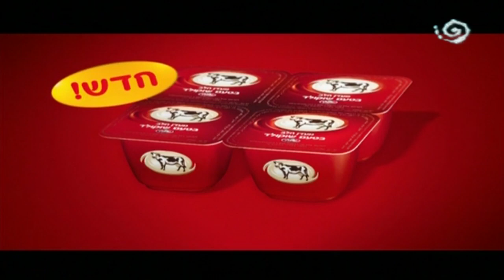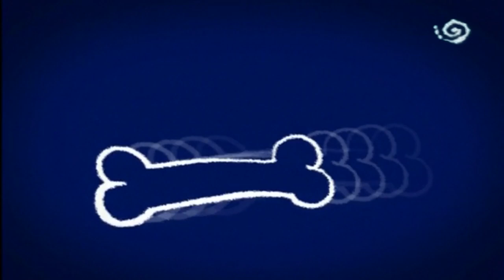מקבץ פרסומות 2004 ערוץ 10 (20)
הפרסומות שישנן במקבץ הן:

0:00 - מעברון חדשות 10

0:04 - מעדן שוקולד פרה עלית
0:17 - קפה נמס לאטה עלית
0:30 - משחת שיניים אקווה פרש
0:50 - טוטו
1:05 - אקמולי
1:16 - מגה
1:35 - קפה נמס לאטה עלית
1:48 - DVD הארי פוטר והאסיר מאזקאבן
1:53 - נורופן
2:06 - AIG

פרומואים:

2:36 - מעברון חדשות 10
2:42 - היום שהיה עם גיא זוהר